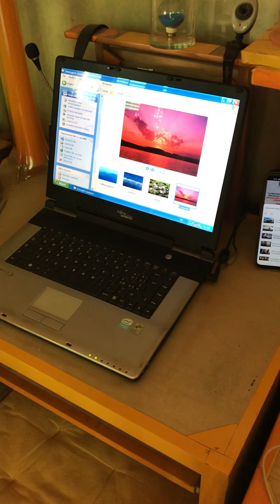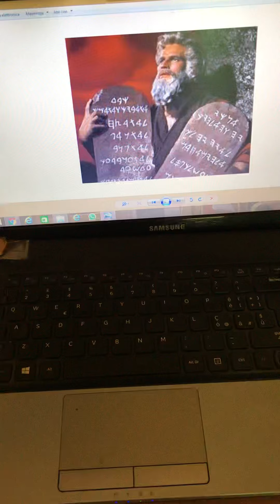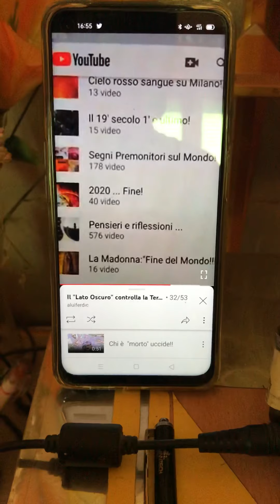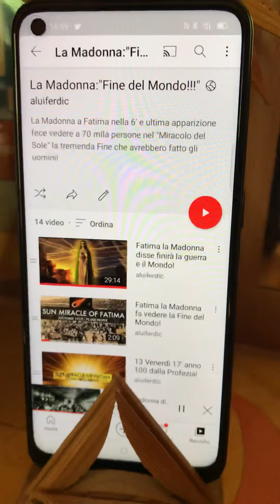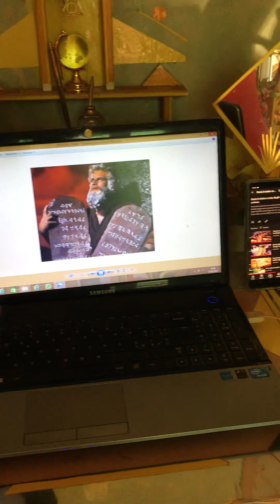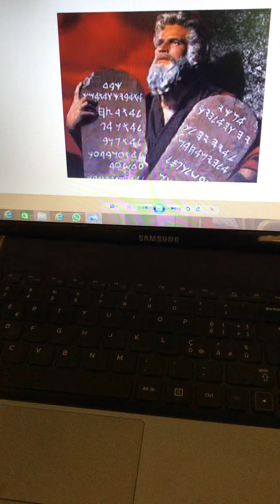Essere un Dio ...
Questo messaggio mi giunse nel 2006 sul mio primo computer:”Essere un Dio non è mai stata una cosa facile!” Solo dopo aver capito il vero significato del “Miracolo del Sole” fatto dalla Madonna a Fatima nel quale fece vedere come sarebbe avvenuta la Fine del mondo compresi il significato di quella frase!